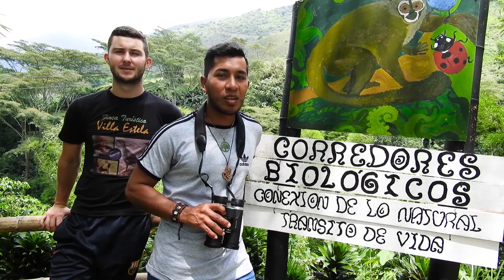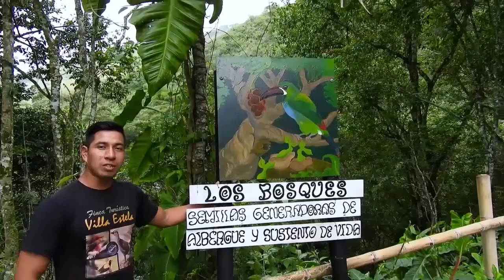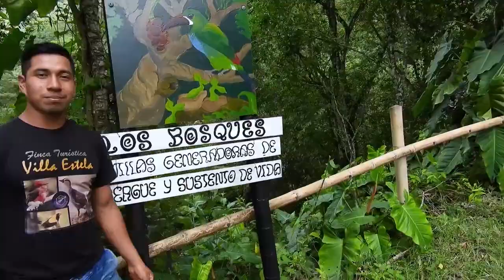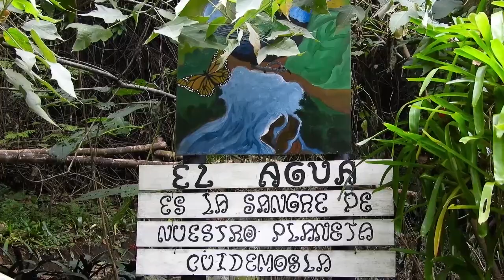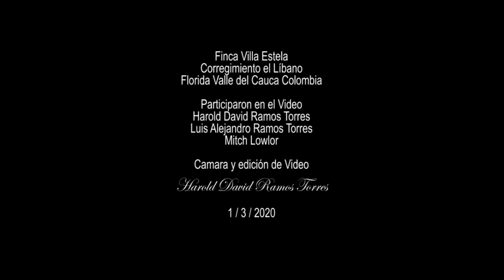Florida Valle senderos Interpretativos Finca Villa Estela, corregimiento el Líbano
Ésta es una muestra muy sencilla sobre una parte de los senderos que se están creando en torno a los componentes naturales que conforman los diversos ecosistemas presentes en el Municipio de Florida Valle y más específicamente en la Finca Villa Estela de el corregimiento el Líbano a modo de siempre visibilizar la naturaleza por medio de la creatividad y nuestra sensibilidad para captarla.
Esperamos que les pueda gustar ya que es una apuesta novedosa en nuestro municipio y con las mejores intenciones para impulsar el desarrollo local en estos inicios.
¡¡MUCHAS GRACIAS!!

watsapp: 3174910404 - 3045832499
canción: Atomic-Heart